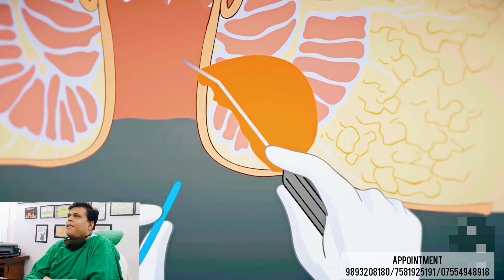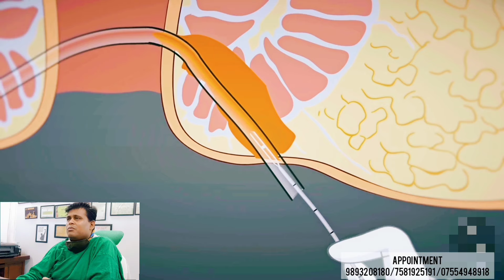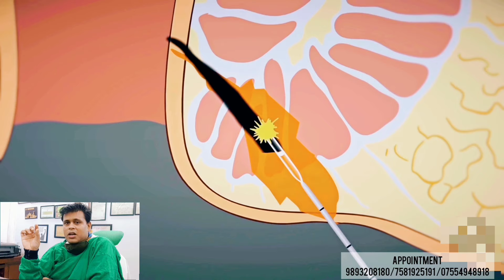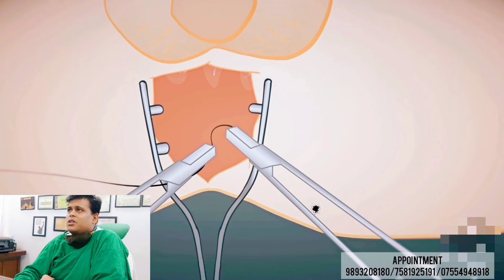फिस्टुला में लेज़र ऑपरेशन देखिये मेरे साथ (Laser Surgery In Fistula In Ano)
My Self Dr M P Patel I am Graduated in Ayurveda Medicine and Post Graduate in Ayurveda Surgery from Institute of Medical Science Banaras Hindu University Varanasi. Former Resident Doctor At Sir Sunderlal Hospital Department of Shalya BHU Varanasi and Founder of Bhopal Ayurvedic Surgical Center at Bhopal Madhya Pradesh.

Dr M P Patel
Bhopal Ayurvedic Surgical Center
22 A Amaltas Phase 2 Behind Hyundai Showroom
Chunabhatti Kolar Road
Bhopal Madhya Pradesh 462016